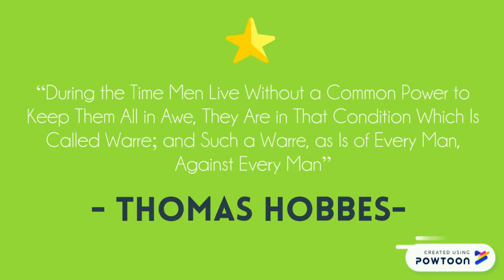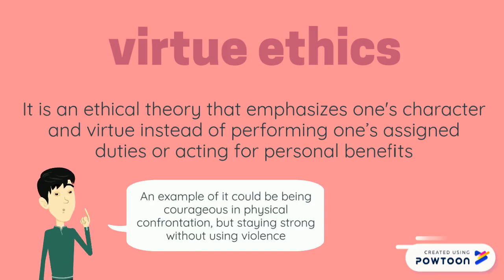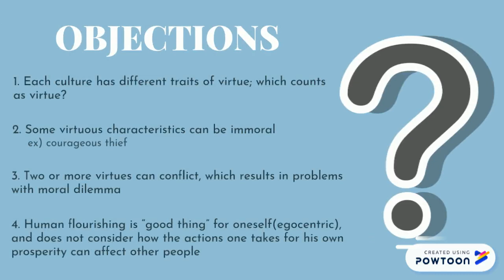Contractualism & Virtue Ethics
Philosophy Video